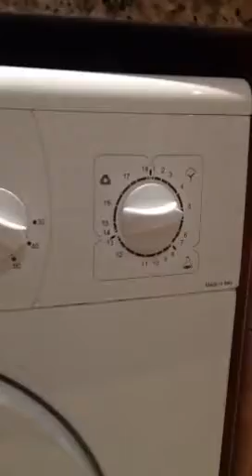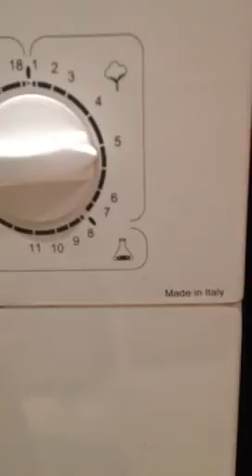Elba rinse cycle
Showing rinse cycle on Elba machine. Filmed in Dubai July 2013. I think it's made by Indesit company. Don't know how old it is. It does 3 rinses like older Indesits used to and the tumbles are pretty slow too.